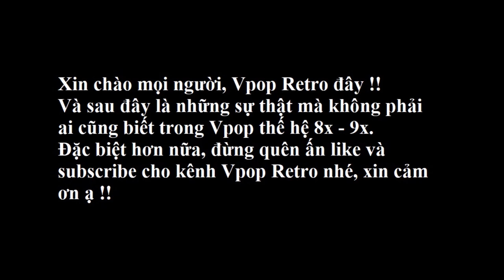[NGOÀI LỀ] Những sự thật thú vị ...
Vpop Retro xin giới thiệu với mọi người những sự thật thú vị trong thời kì Vpop thế hệ 8x - 9x.